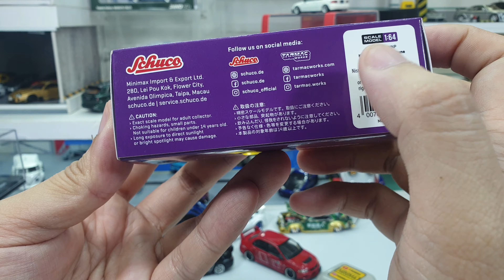Nissan Skyline GT-R R34 Nismo Z Tune by Tarmac Works X Schuco | UNBOXING and REVIEW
Nissan Skyline GT-R R34 Nismo Z Tune by Tarmac Works X Schuco.
At first glance , looks okay from the outside.
The paint kind of glittery midnight purple unlike the R34 from Inno64.
This model here is actually a casting from Schuco as the chassis also has Schuco logo on it.
After getting it on hand and look closer at the details , I might say I'm kind of disappointed with the model.
It's not ugly yet not pretty as well.
If you ask a score from me I'll give maybe like 6,5-7 out of 10.
I don't really recommend it but if you like it just go for it since the Midnight Purple R34 from Inno is already sky high.